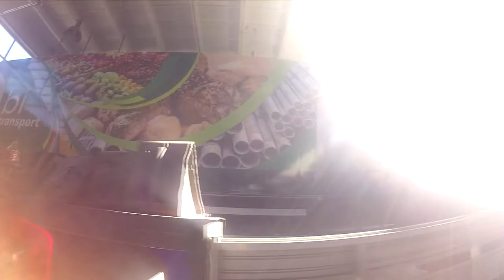Word record in trailer wrap! Rekord świata w oklejaniu Naczepy! ;P